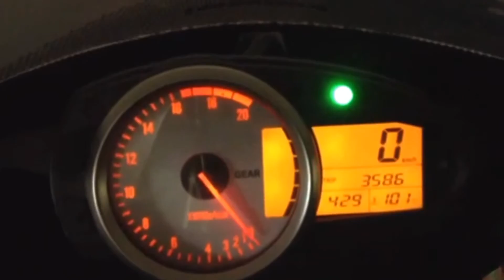ZX 6R Kawasaki Ninja 2009 START UP